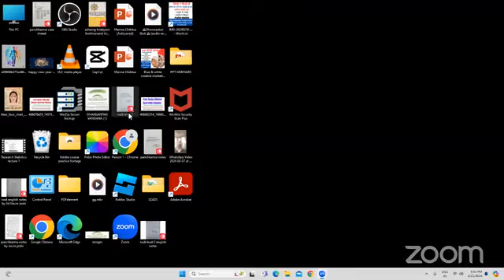क्लिनिकल आयुर्वेद संभाषा 21 05 2024